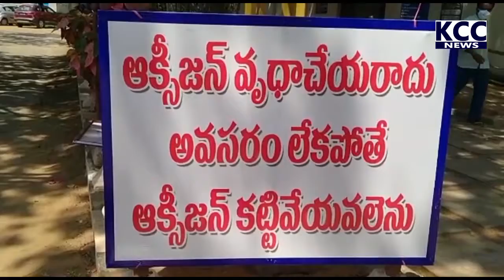KKD GGH OXYGEN CYLINDER ||8-5-21 KCC NEWS